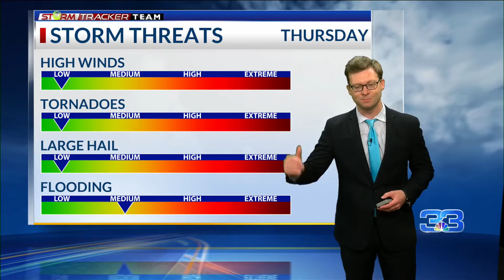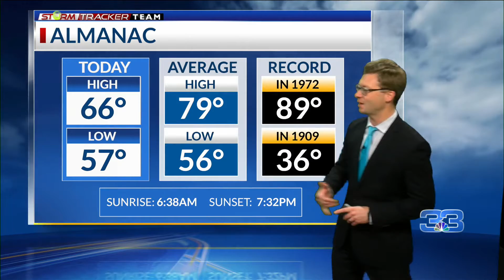StormTracker Forecast (April 14, 2021)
Another round of storms tomorrow morning; Flash Flood Watch continues